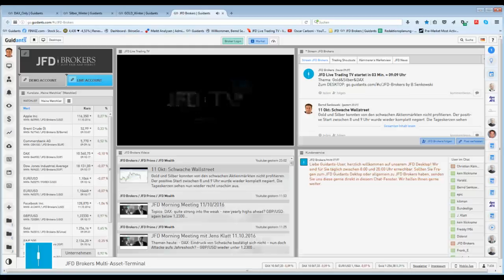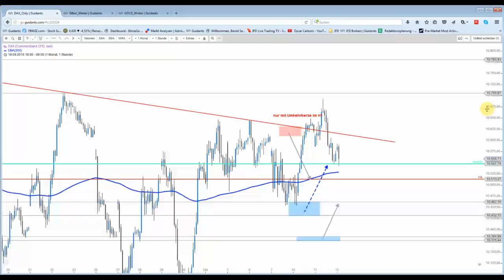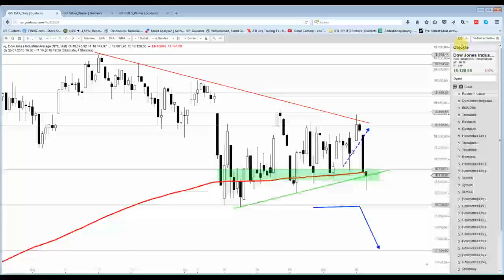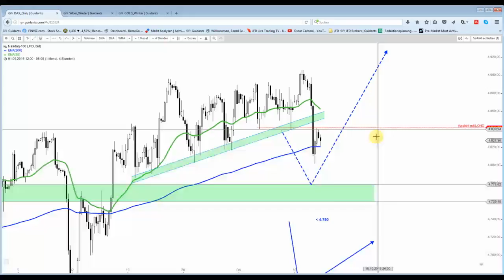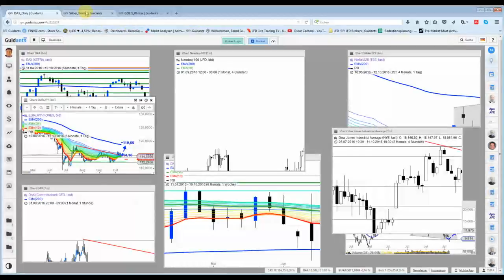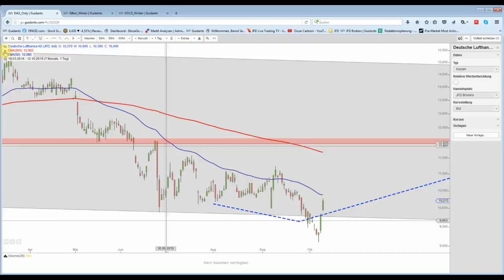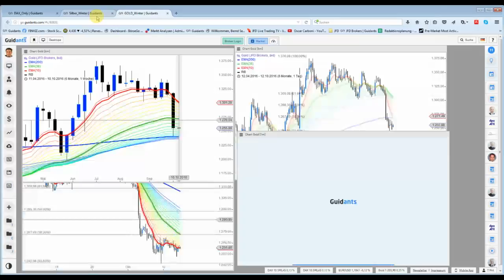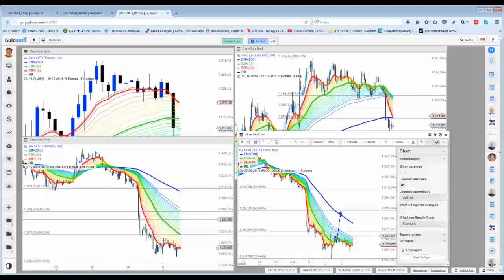12.Okt: Vorsicht ist geboten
Handfeste neue Kaufsignale sind nicht auszumachen. Auch an der Wallstreet sieht es im Moment nicht so gut aus.
Gold und SIlber etwas erholt und können vielleicht sogar jeweils ihre gestrige negative Tageskerze kontern.